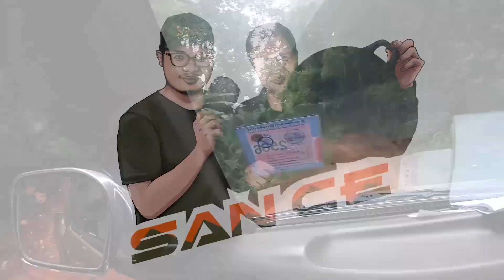เดินเขา 3กิโล ตามหา หมูบ้านในป่าลึก ผู้คนใจดีมาก!! l ครัวป่าไผ่ SAN CE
สมัครเป็นสมาชิก เพื่อสนับสนุนพ่อกับผม และเข้าถึงสิทธิพิเศษต่างๆ

         ID Line. sanceshop

สนใจสินค้าหนังปอง น้ำพริกกากหมู สูตรครัวป่าไผ่

พ่อเป็นคนชอบ ทำอาหาร อาหารที่พ่อทำ จะเป็นแนวอาหารป่า เครื่องปรุงน้อย เรียกได้ว่าเป็นเมนูง่ายๆ แต่รสชาติก็อร่อยเอาเรื่องอยู่ครับ อี้ก่าเหมาะขนาด!!